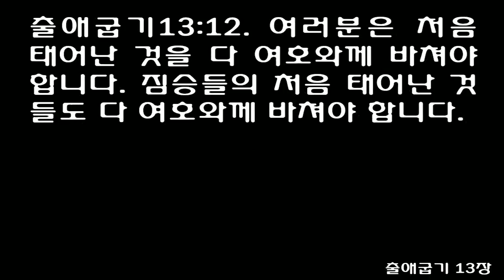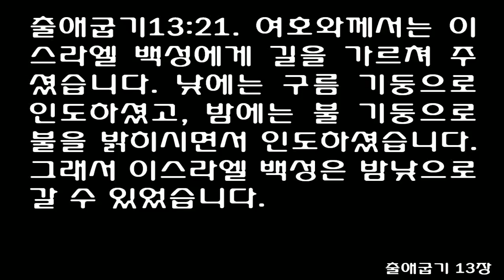출애굽기 13장 (쉬운성경) Exodus 13 [Neither the pillar of cloud by day nor the pillar of fire by night left.]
1The LORD said to Moses,

2'Consecrate to me every firstborn male. The first offspring of every womb among the Israelites belongs to me, whether man or animal.'

3Then Moses said to the people, 'Commemorate this day, the day you came out of Egypt, out of the land of slavery, because the LORD brought you out of it with a mighty hand. Eat nothing containing yeast.

4Today, in the month of Abib, you are leaving.

5When the LORD brings you into the land of the Canaanites, Hittites, Amorites, Hivites and Jebusites-the land he swore to your forefathers to give you, a land flowing with milk and honey-you are to observe this ceremony in this month:

6For seven days eat bread made without yeast and on the seventh day hold a festival to the LORD.

7Eat unleavened bread during those seven days; nothing with yeast in it is to be seen among you, nor shall any yeast be seen anywhere within your borders.

8On that day tell your son, 'I do this because of what the LORD did for me when I came out of Egypt.'

9This observance will be for you like a sign on your hand and a reminder on your forehead that the law of the LORD is to be on your lips. For the LORD brought you out of Egypt with his mighty hand.

10You must keep this ordinance at the appointed time year after year.

11'After the LORD brings you into the land of the Canaanites and gives it to you, as he promised on oath to you and your forefathers,

12you are to give over to the LORD the first offspring of every womb. All the firstborn males of your livestock belong to the LORD.

13Redeem with a lamb every firstborn donkey, but if you do not redeem it, break its neck. Redeem every firstborn among your sons.

14"In days to come, when your son asks you, 'What does this mean?' say to him, 'With a mighty hand the LORD brought us out of Egypt, out of the land of slavery.

15When Pharaoh stubbornly refused to let us go, the LORD killed every firstborn in Egypt, both man and animal. This is why I sacrifice to the LORD the first male offspring of every womb and redeem each of my firstborn sons.'

16And it will be like a sign on your hand and a symbol on your forehead that the LORD brought us out of Egypt with his mighty hand.'

17When Pharaoh let the people go, God did not lead them on the road through the Philistine country, though that was shorter. For God said, 'If they face war, they might change their minds and return to Egypt.'

18So God led the people around by the desert road toward the Red Sea. The Israelites went up out of Egypt armed for battle.

19Moses took the bones of Joseph with him because Joseph had made the sons of Israel swear an oath. He had said, 'God will surely come to your aid, and then you must carry my bones up with you from this place.'

20After leaving Succoth they camped at Etham on the edge of the desert.

21By day the LORD went ahead of them in a pillar of cloud to guide them on their way and by night in a pillar of fire to give them light, so that they could travel by day or night.

22Neither the pillar of cloud by day nor the pillar of fire by night left its place in front of the people.